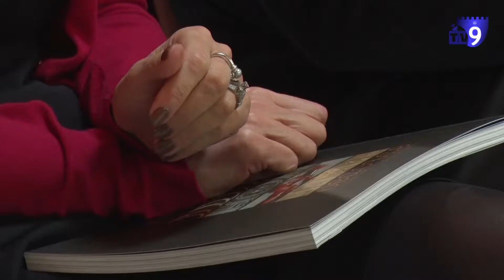„აჩუქე წიგნი“ - კამპანიას ახალციხე შეუერთდა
ახალციხის ციხეზე წიგნის ჩუქების დღე აღნიშნეს. კვირეულის ფარგლებში, ახალციხის საგანმანათლებლო რესურსცენტრმა მუნიციპალიტეტის სკოლები, ადგილობრივი ხელისუფლება და სამოქალაქო სექტორი გამოიწვია.
გიორგი კეკელიძის ინიციატივის ფარგლებში,  ახალციხის ციხის საკონფერენციო დარბაზში, სხვადასხვა სექტორის წარმომადგენლებმა ერთმანეთს წიგნები აჩუქეს.
ღონისძიება ში მონაწილეობას სამხარეო ადმინისტრაცია, ახალციხის მერია, პედაგოგთა პროფკავშირები, ახალციხის ამერიკის კუთხე, სამცხე-ჯავახეთის სახელმწიფო უნივერსიტეტი, World Vision, გარემოსდაცვითი არასამთავრობო ქსელი, ახალციხის ციხე და სხვა ორგანიზაციებმა მიიღეს.
ახალციხეში, წიგნის ჩუქების კვირეულის აღნიშვნა 18 აპრილს, #1 საჯარო სკოლაში გამართული ღონისძიებით დაიწყო, სადაც ახალგაზრდებმა თემაზე ,,ახალგაზრდები მდგარადი მომავლისთვის" კონფერენცია გამართეს, კონფერენციის დასასრულს კი საჩუქრად წიგნები მიიღეს.